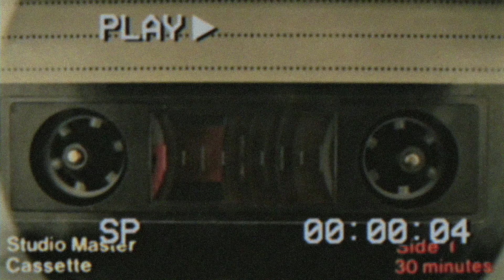ヒトリエ 『HOWLS』トレーラー / HITORIE – HOWLS trailer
ヒトリエ New Album「HOWLS」 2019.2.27 Release

初回生産限定盤[CD+DVD] AICL-3677～8 ¥3,400(tax out)
通常盤[CD] AICL-3679 ¥2,600(tax out)

‹CD›
1. ポラリス
2. 伽藍如何前零番地
3. コヨーテエンゴースト
4. SLEEPWALK
5. 殺風景
6. November
7. LACK
8. Idol Junkfeed
9. 青
10. ウィンドミル

M1「ポラリス」
テレビ東京系アニメーション「BORUTO-ボルト- NARUTO NEXT GENERATIONS」
2018年10月クールエンディングテーマ

‹DVD›
1. コヨーテエンゴースト -Music Video-
2. SLEEPWALK -Music Video-
3. 青 -Music Video-
4. アンノウン・マザーグース 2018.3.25 LIVE at EX THEATER ROPPONGI
5. 特典映像：omake movie

ヒトリエ ニューアルバム「HOWLS」特設サイト